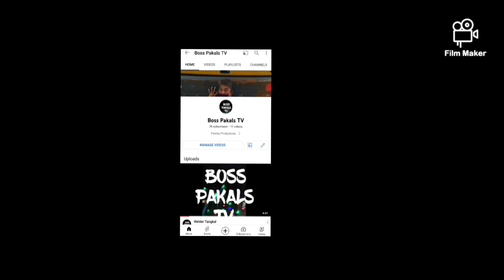Home Alone Series - Bahalag Hotdog basta Tender Juicy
Hotdog lang sa ta ron! hahahakdog